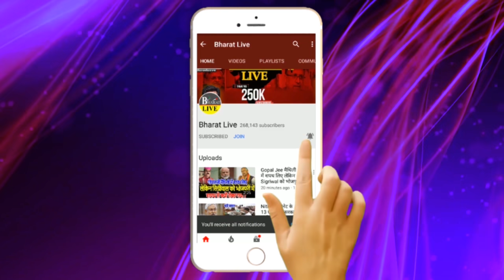खूँटा ठोक के : बिन लालू के भाजपा से लड़ाई हार जईहें नीतीश !